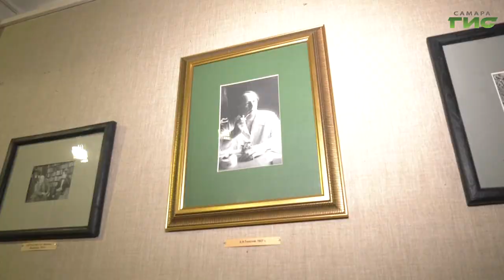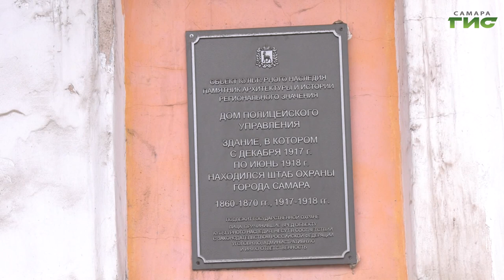Российское военно-историческое общество предложило установить в Самаре памятник Алексею Толстому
Российское военно-историческое общество предложило установить в Самаре памятник Алексею Николаевичу Толстому. Сделать это хотят в год празднования 140-летия писателя. Возможные  локации для   установки монумента осмотрел депутат госдумы РФ Александр Хинштейн. Также парламентарий, в рамках региональной недели, проверил,  как проходит реконструкция бывшего полицейского управления на улице Фрунзе и клуба имени Дзержинского. Обо всем в деталях Михаил Ермоленко.